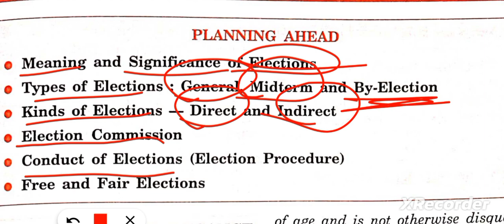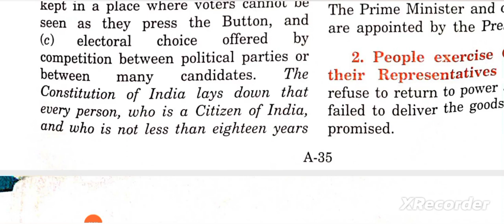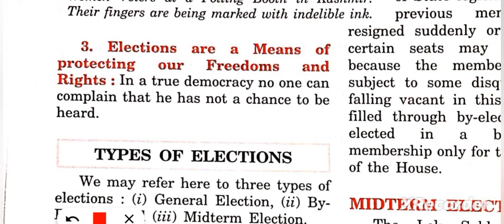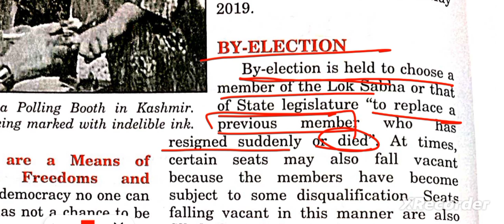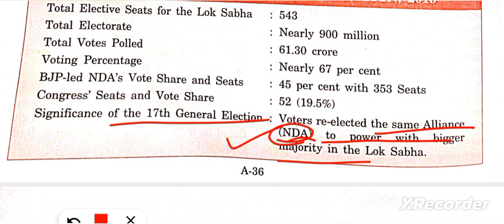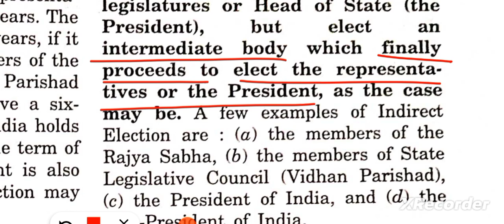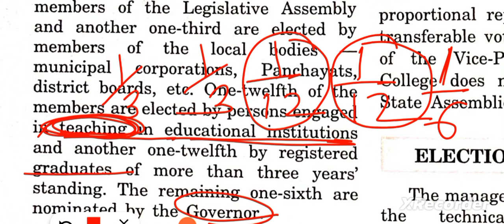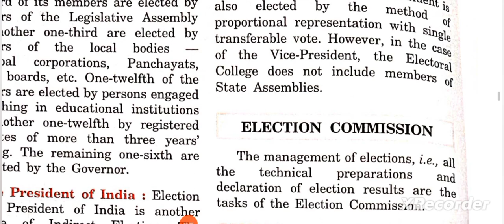ICSE class 9 chapter 3 Elections and The Election Commission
ICSE class 9 chapter 3 Elections and The Election Commission@ASMishra